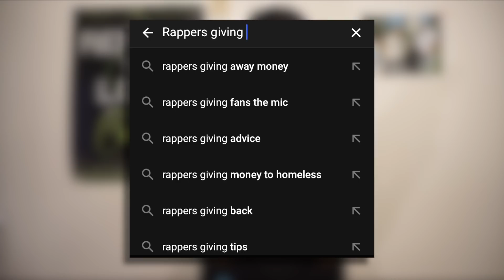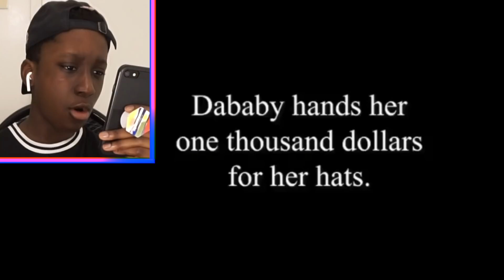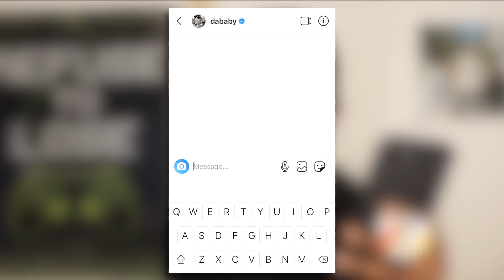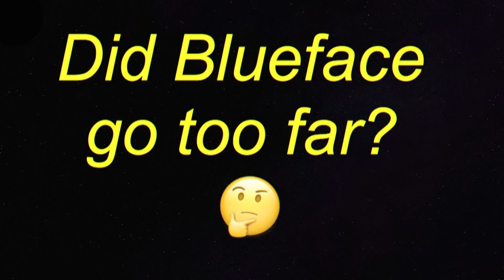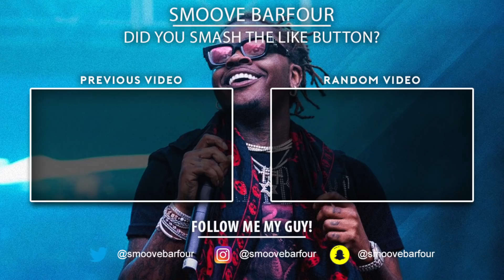RAPPERS WHO GIVE BACK TO THEIR FANS! (YoungBoy, DaBaby...)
YO GUYS, I saw a video on instagram the other day of NBA Youngboy donating some money to a school. Then I started to wonder what other rappers give back to their fans and communities. So today we will look at a bunch of rappers who actually give back to their fans! You won't believe how generous some of these rappers are! These rappers give money, presents and even food, back to their fans! In this video we will see rappers like DaBaby, YoungBoy, NLE Choppa and even Lil Pump!

Rappers Giving Back
Rappers Giving Money
Rappers Give Away Money
Rappers Giving Money To Homeless

I can't believe how GENEROUS rappers can be lol...